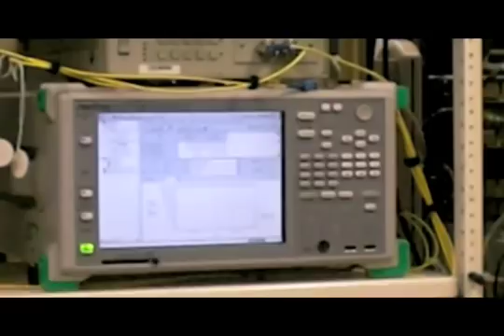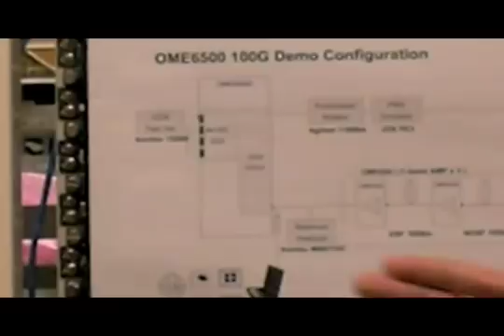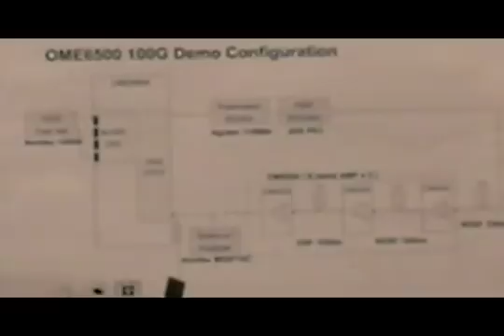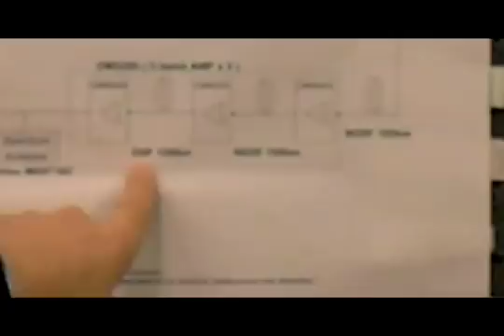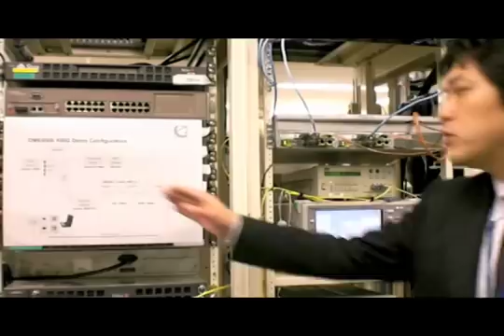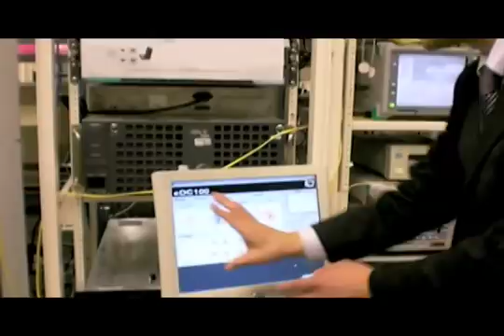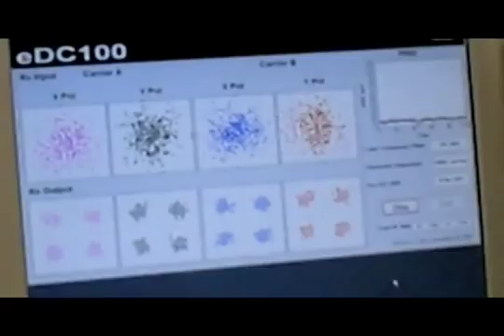Nortel 100G optical transmission demo(1/2)